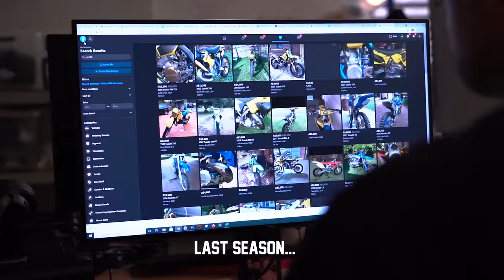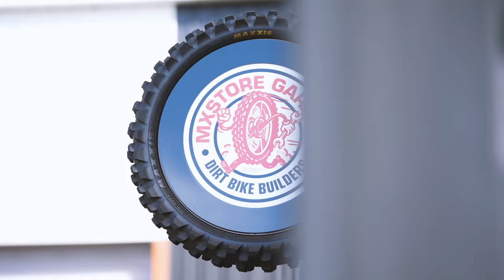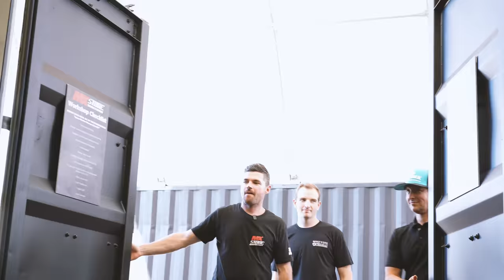Wreckers 2 Checkers S2 Ep1 | Bike Build Project | MXstore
MXstore's Wreckers 2 Checkers is back.
Follow along as employees dream, build and ride these epic one of a kind dirt bikes. This year we have 2 teams, 2 bikes, with only 6 days to completely tear down and rebuild their machine. oh and this year there is NO BUDGET! Will they be able to finish on time and who will take home the golden wrench this year?